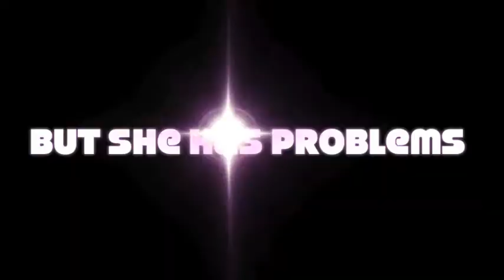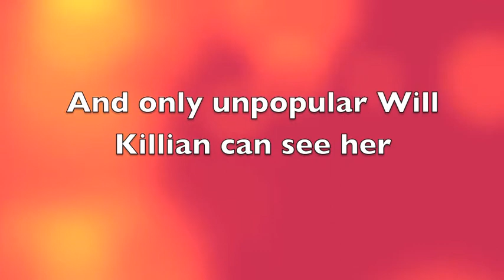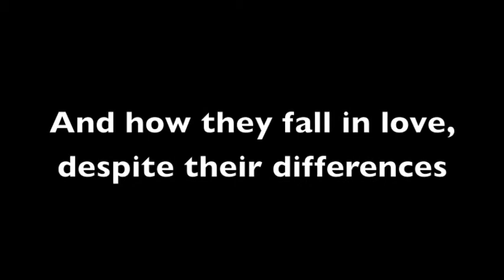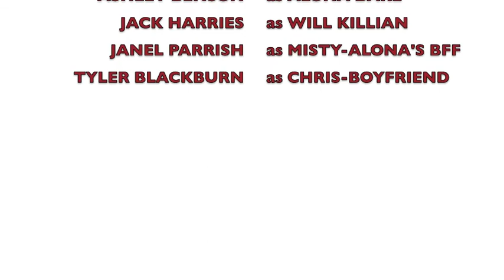The Ghost and The Goth Trailer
Original Book by Stacey Kade